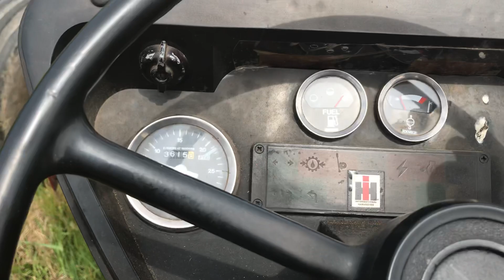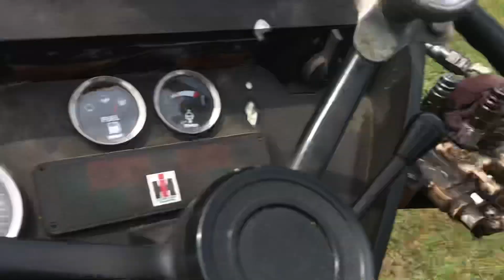479 Test Run